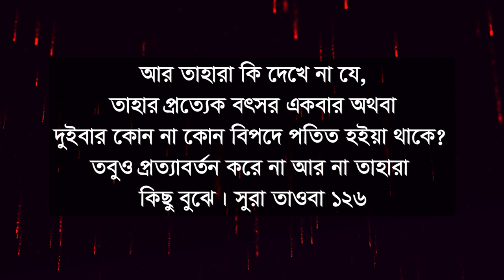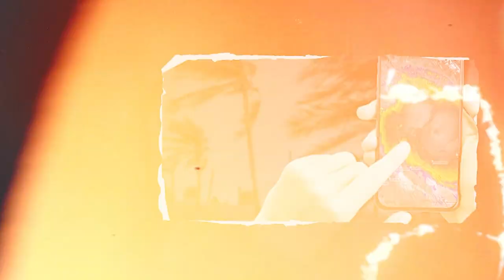শক্তি বাড়াচ্ছে ঘূর্ণিঝড় মোকা বাংলাদেশের জন্য বিপদ সংকেত সবাই দোআ পড়ুন Cyclone Mocha IMD BIG Alert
ঘূর্ণিঝড় মোকা,
ঘূর্ণিঝড় মোচা,
ঘূর্ণিঝড় মোচা লাইভ,
ঘূর্ণিঝড় মোচার আপডেট,
ঘূর্ণিঝড় মোচার অবস্থান,
ঘূর্ণিঝড় মোচা খবর,
ঘূর্ণিঝড় মোচা কবে আসবে,
ঘূর্ণিঝড় মোচা সময় সংবাদ,
ঘূর্ণিঝড় মোচা বাংলাদেশ,
ঘূর্ণিঝড় মোচা কবে হবে,
ঘূর্ণিঝড় মোচা somoy tv,
ঘূর্ণিঝড় মোচা আপডেট,
ঘূর্ণিঝড় মোকা আপডেট,
ঘূর্ণিঝড় মোকা লাইভ,
ঘূর্ণিঝড় মোকা অর্থ কি,
ঘূর্ণিঝড় মোকা অবস্থান,
ঘূর্ণিঝড় মোকা অবস্থা,
ঘূর্ণিঝড় 2022,
ঘূর্ণিঝড়ের,
ঘূর্ণিঝড় মোকা আপডেট খবর,
ঘূর্ণিঝড় মোকা আজকের খবর,
ঘূর্ণিঝড় মোচা আজকের খবর,
ঘূর্ণিঝড় কোথায় হচ্ছে,
বাংলাদেশ ঘূর্ণিঝড়,
ঘূর্ণিঝড়ের খবর,
ঘূর্ণিঝড় মোকা এখন কোথায়,
ঘূর্ণিঝড় মোকা এর বর্তমান অবস্থান,
ঘূর্ণিঝড় মোকা এর অবস্থান,
ঘূর্ণিঝড় সংবাদ,
ঘূর্ণিঝড়ের অবস্থা,
ঘূর্ণিঝড় মোকা কোথায় আছে,
ঘূর্ণিঝড় মোচা কবে আঘাত হানবে,
ঘূর্ণিঝড় মোকা খবর,
ঘূর্ণিঝড় মোরার খবর,
ঘূর্ণিঝড় মোকা গতিপথ,
ঘূর্ণিঝড় ম্যাপ,
ঘূর্ণিঝড় লাইভ,
ঘূর্ণিঝড়ের নিউজ,
ঘূর্ণিঝড় মোকা নামকরণ,
ঘূর্ণিঝড় মোকা নামকরণ করে কোন দেশ,
ঘূর্ণিঝড় মোকা বর্তমান অবস্থান,
ঘূর্ণিঝড় মোকা বর্তমান পরিস্থিতি,
ঘূর্ণিঝড় মোকা ভিডিও,
ঘূর্ণিঝড় মোকা মেপ,
ঘূর্ণিঝড় মোকা লাইফ,
ঘূর্ণিঝড় মোকা লোকেশন,
ঘূর্ণিঝড় মোকা সর্বশেষ খবর,
ঘূর্ণিঝড় মোকা সংকেত,
ঘূর্ণিঝড় মোকা সরাসরি,
গতকাল ঘূর্ণিঝড়ের খবর,
ঘূর্ণিঝড় এর অবস্থান

cyclone mocha,
cyclone mocha update,
cyclone mocha tracker,
new cyclone mocha,
mocha cyclone in tamil,
mocha cyclone date,
mocha cyclone in tamilnadu,
mocha cyclone chennai